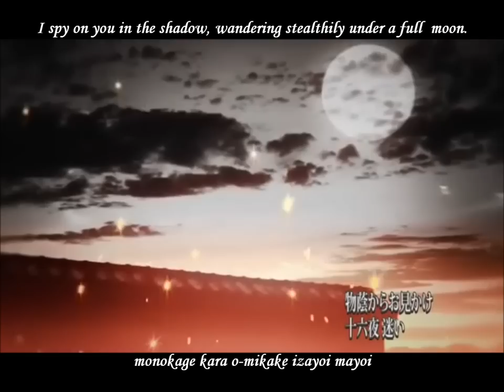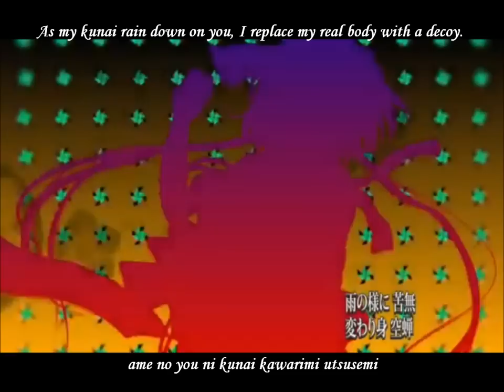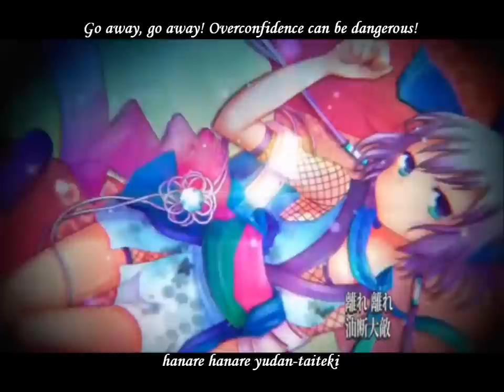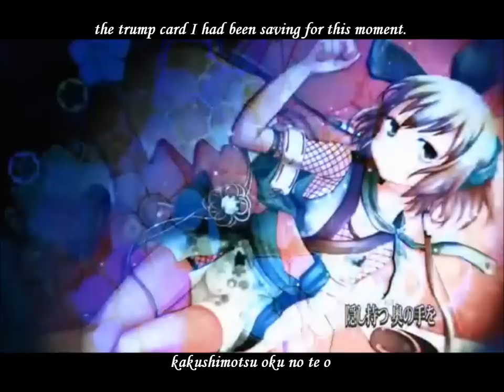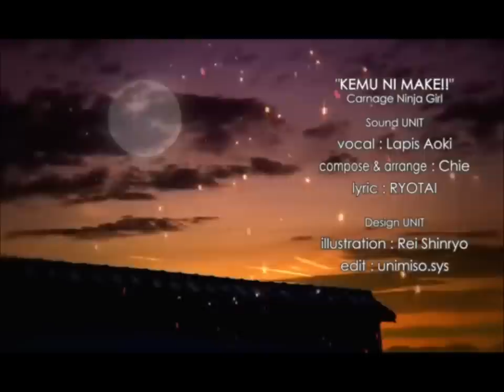【蒼姫ラピス】煙に巻けッ！English and romaji subs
So I downloaded this random toolbar thing...or something, well, I was trying to download something else but the thing I did get was something that made downloading YT vids faster so woo! Aha, this title is interesting. I haven't really listened to this Vocaloid since her demo came out. Enjoy~

Title: 【蒼姫ラピス】 煙に巻けッ！ 【オリジナル】Kemu ni Make'! -Carnage Ninja Girl- /Be Befuddled By My Smoke! -Carnage Ninja Girl-
Lyrics by:  リョータイ (ryotai)
Composed by: ちえP (Chie-P)
Illustration:  新涼れい (Rei Shinryo)